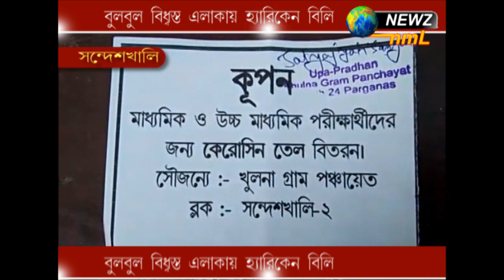বুলবুল বিধ্বস্ত এলাকায় হ্যারিকেন বিলি